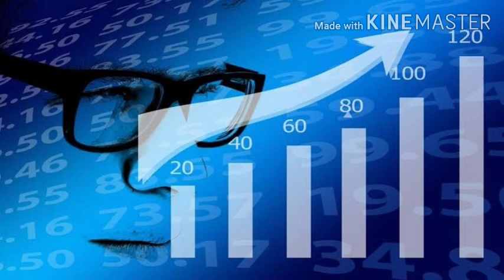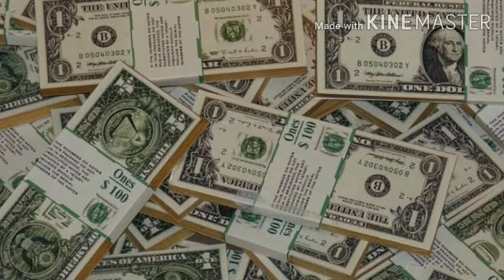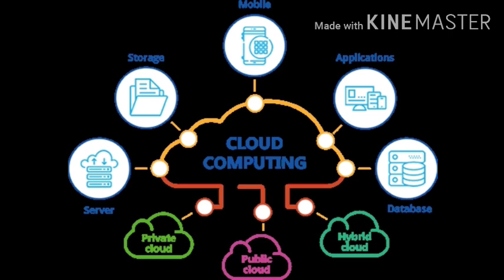ஆப்பிள் ஐபோன் நாயகன் ஸ்டீவ் ஜாப்ஸ் பற்றிய தகவல்கள்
How to post your video to YouTube

1.Prepare the file. ...

2.Log in to your YouTube account. ...

3.Click the Upload button. ...

4.Choose a video file. ...

5.Click the Open or Choose button. ...

6.Add the details. ...

7.Choose Privacy settings. ...

8.Share your video (if you want)

Dear all,
My youtube channel name is "Self valuation "